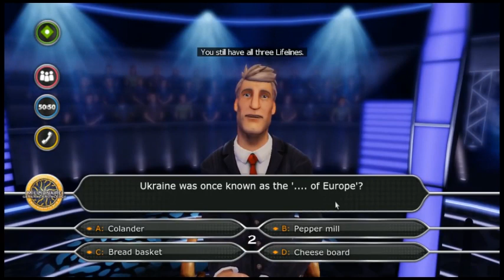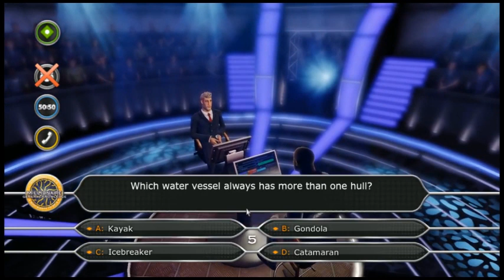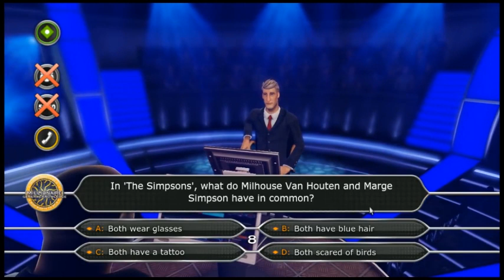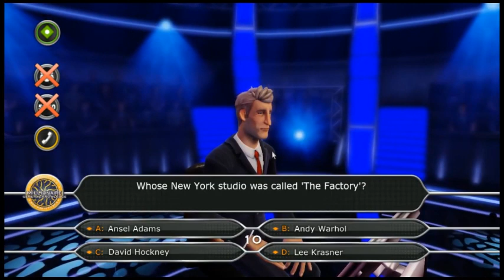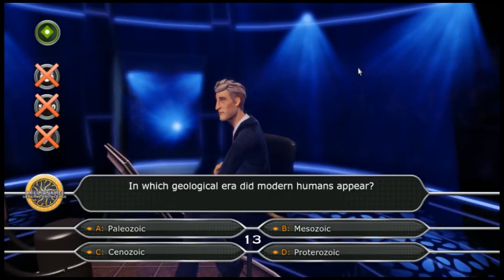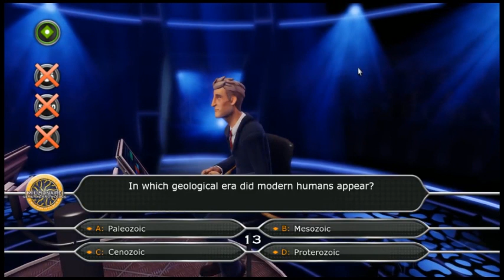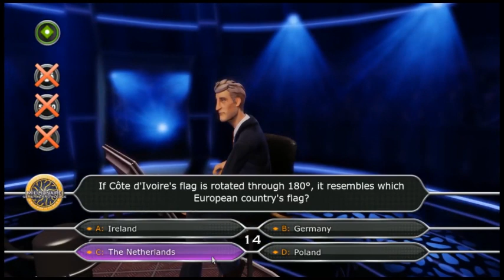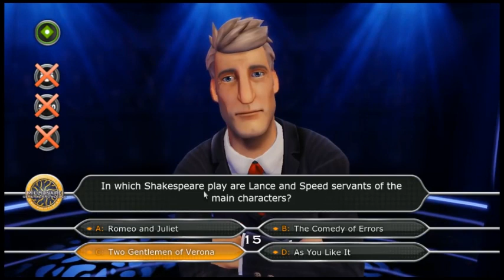[Vinesauce] Joel wins Millionaire again (RESCORED) + the origin of vargMAMA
I meant to put this out earlier, but... you know...